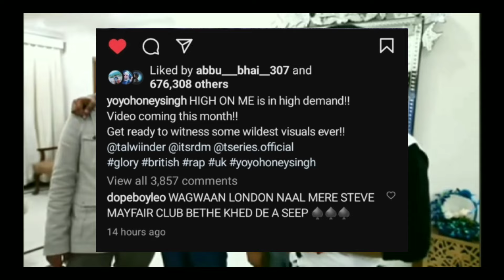high on me song release soon _ yo yo honey singh ft talwiinder/ glory album song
Note
This video is based on my internet research. It not be 100% accurate.

☆ this video making only entertainment not a hate anyone artist .

Hey guys my real name anurag masih and my YouTube channel name AX anurag